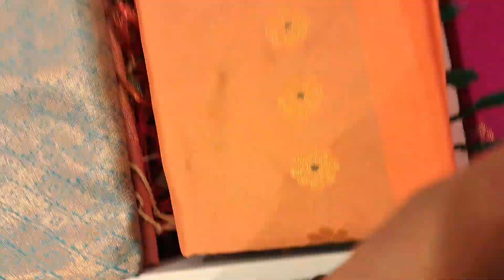Diwali New collection 2023 bye one get one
pothys
tnagar
chennai